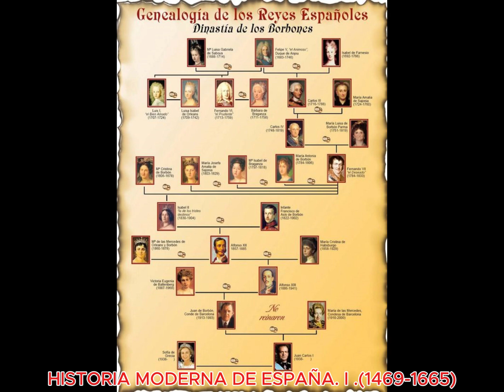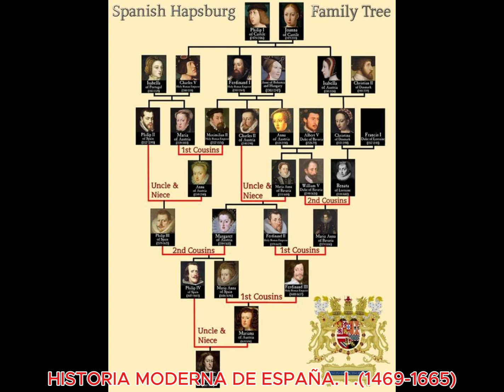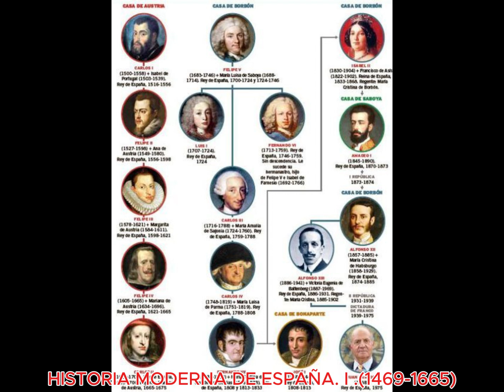HISTORIA MODERNA DE ESPAÑA I. (1469-1665). GRADO DE HISTORIA EN LA UNED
CARLOS V. UN MONARCA ,UN IMPERIO Y UNA ESPADA